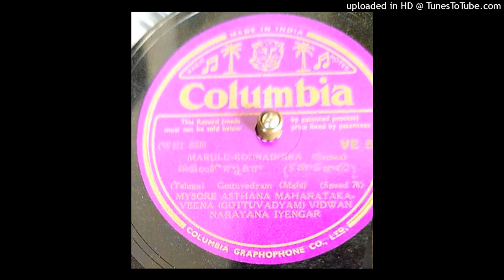Narayana Iyengar Raga Kamas Gottuvadyam Col: Rantideb Maitra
Raga Kamas. Mysore Asthana Vidwan Narayana Iyengar, was a top artist of the Gotuvadyam (Mahanataka Veena) instrument. 'Mysore Asthana' was a title given to top grade artists of the royal Durbar of Mysore.
Courtesy of Sri Rantideb Maitra of Kolkata.